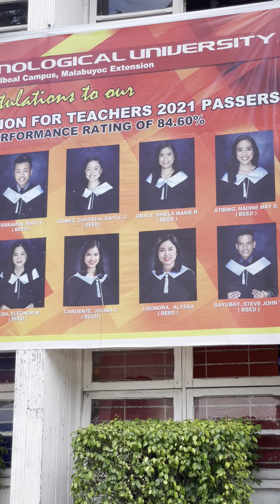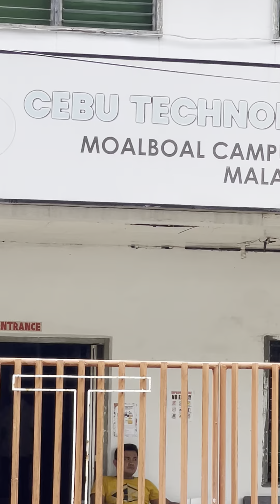Malaboyuc view plaza!!